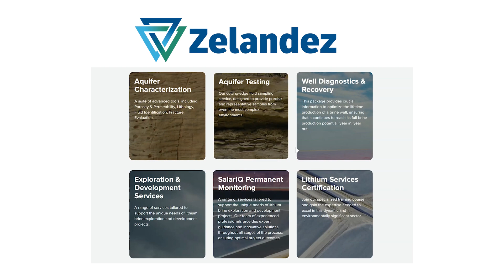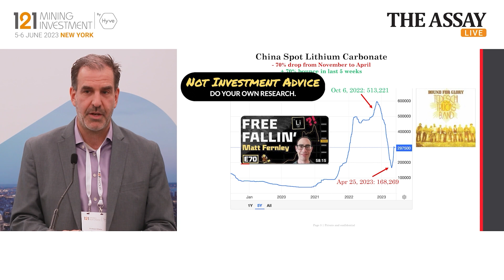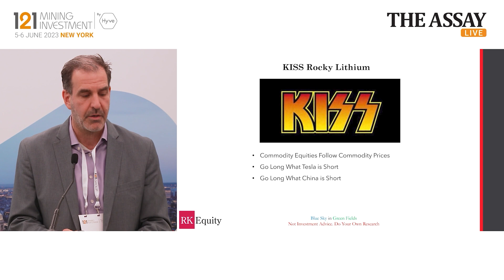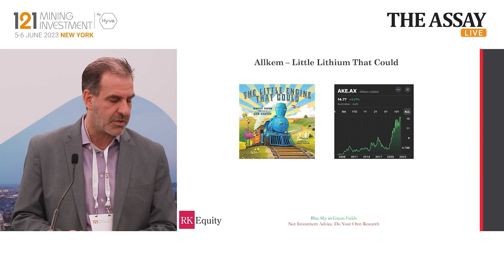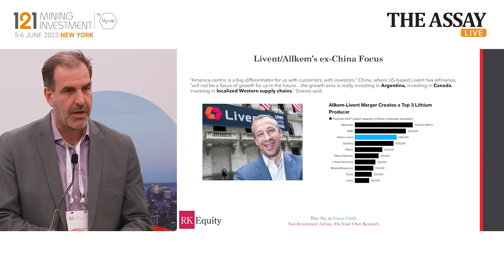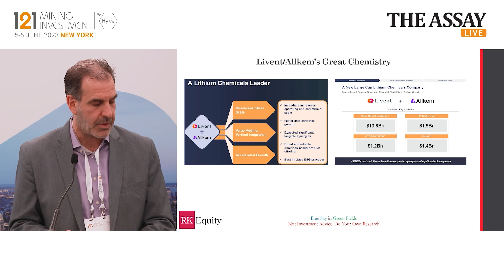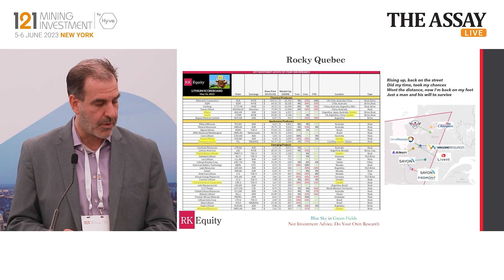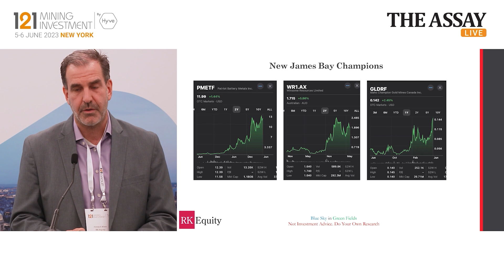Rocky Lithium III. Gonna Fly Now?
Today's installment will revive a narrative I started in 2018 comparing Tier One producer Livent to the Oscar-winning Rocky franchise.

Spun out of FMC, Survivor Livent, led by CEO Paul Graves' Eye of the Tiger, is now hitting its stride, with an agreed merger of equals with peer Allkem to create a $10B+ market cap globally diversified lithium pure play.

Index:
0:00 - 1:48 Introduction to the Livent / Rocky theme
1:49 - 4:17  Market updates since October
4:18 - 7:42 KISS Rocky Lithium
7:43 - 14:36  Livent / Allkem - Little Lithium that could.
14:37 - 16:49 The North American Lithium Triangle. Rocky Quebec.
16:50 - 20:06 Rocky LTHM. Gonna Fly Now.

** Visit Zelandez.com for lithium brine services **
Thanks to The Assay and the 121 Trends in Mining Finance Conference for having us!
And thank you to our Patrons for supporting the channel.

and follow Rodney and me on Twitter (@lithiumionbull @RodneyHooper13) and on LinkedIn.